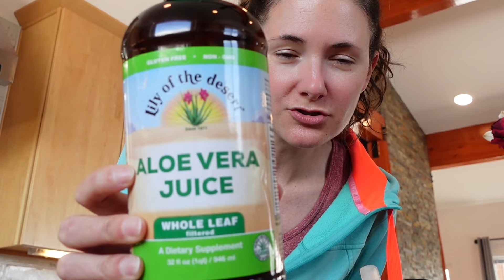My Productive Morning Routine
Ever wondered how to create a productive morning routine that actually sticks and makes you feel awesome all day? In this video, I share easy, actionable tips to turn your morning routine into a launchpad for success.

🌐 Future-Proof Your Income Against Client Feast or Famine, Economic Trends, and the AI Revolution with our FREE GUIDE The Top 10 Tech Skills Online Business Owners Pay Top Dollar For

🤳 148 Discovery Call Questions FREE PDF - Mix & match the perfect profitable phone call

💭 Say goodbye to average testimonials! Start gathering testimonials that not only sound great but are also effective in showing potential clients your expertise.

🍿 Start (and grow) your online business with Geekapalooza, our FREE 4-day event. It's like Netflix for Geeks!

//COURSES:

🤓 What if you could learn a new skill, in under 20 minutes every month, and flood your pipeline with a steady stream of leads? Check out The GeekPack Collective!

👦 Learn the fun way to code by building games instead of playing them with the Kids Create & Code Camp! (best for 8+ kids)